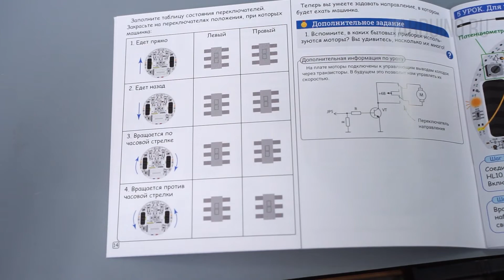Урок 4. Первый выезд, запускаем моторы - Электронный конструктор «Мультиплексик»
Давайте начнём этот урок с эксперимента. Подадим плюс на нижний вывод колодки JP5 и вклюИм питание. Начинает вращаться правый мотор!
Давайте теперь подадим плюс на нижний вывод колодки JP8. Включаем питание… Теперь работают оба мотора.. Значит, нижний вывод колодки JP5 отвечает за включение правого мотора, а нижний вывод JP8 — за включение левого мотора.
Сбоку от моторов есть переключатель, который отвечает за направление вращения колеса, рядом с которым он расположен. Переключите направление вращения сначала одного колеса, а затем — другого и посмотрите, как будет вести себя машинка. При помощи переключателей можно заставить её вращаться на месте, ехать вперёд или назад.
Сейчас при движении прямо вы наверняка можете заметить, что машинка движется по дуге. Это происходит из-за того, что скорости моторов немного отличаются. Мы научимся справляться с этим в следующих уроках и сделаем так, что машинка будет двигаться идеально ровно, но пока оставим это как есть.
В книге есть табличка состояния переключателей. Заполните её, закрасив положения выключателей, при которых машинка движется вперёд, назад, вращается по часовой и против часовой стрелки. Эта табличка поможет вам в дальнейших уроках быстрее настраивать автомобиль.
Ну что же, теперь вы умеете включать моторы и задавать им направление движения. А   как вы думаете, в каких бытовых приборах используются моторы? Попробуйте вспомнить их, вы удивитесь насколько их много!
В стиральной машине мотор крутит барабан, что позволяет стирать вещи и отжимать из них воду. Мотор в фене для волос крутит лопасти, заставляя воздух проходить через нагревательные элементы. Мотор в пылесосе работает аналогично, только он откачивает воздух, благодаря чему воздух вперемешку с пылью засасывается в пылесос. Принтер при помощи моторов захватывает лист бумаги и прогоняет его через себя. Кондиционер и вентилятор благодаря моторам обеспечивают циркуляцию воздуха в помещении. Блендер, миксер, соковыжималка и мясорубка помогают на кухне в приготовлении пищи. Холодильник использует мотор для циркуляции специальной жидкости, благодаря которой происходит охлаждение ваших продуктов. Микроволновая печь при помощи мотора вращает тарелку с едой, чтобы она более равномерно прогревалась. Вибровызов смартфона — это мотор с утяжелителем на одном конце, который при вращении начинает вибрировать. В компьютерах и ноутбуках моторы используются для охлаждения процессора. Кабина лИфта поднимается также благодаря мотору.  Электровелосипед, элоектросамокат, автомобиль Тесла и прочий электротранспорт также используют для своего движения моторы. Это далеко не полный перечень устройств, где используются двигатели. Как хорошо что они были изобретены.